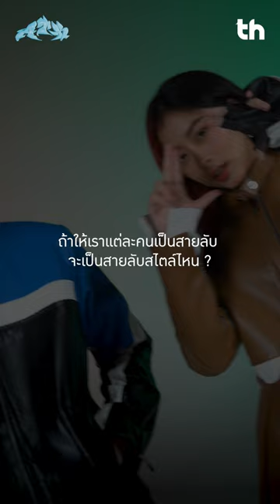ยกมือขี้นเดี๋ยวนี้แล้วรีบส่งหัวใจมา!!! เตรียมตัว 'ปล้นใจ' ไปกับ 'ATK' !!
ATK มาปล่อยพลังความซ่าส์ พร้อม 'ปล้นใจ' ทุกคนไปด้วยกัน!!! ระวังตัวให้ดี...ระวังมาตกหลุมรักเราน้าา  ୧ʕ•̀ᴥ•́ʔ୨